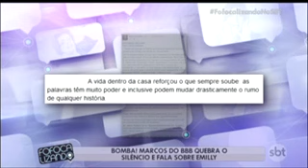Bombas!!Marcos do BBB quebra o silêncio e fala sobre Emilly📺📸